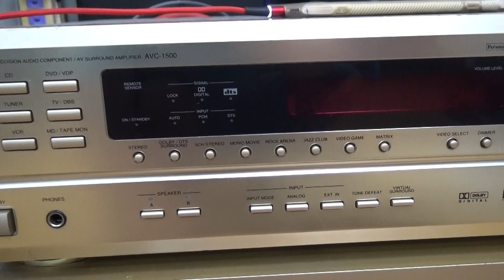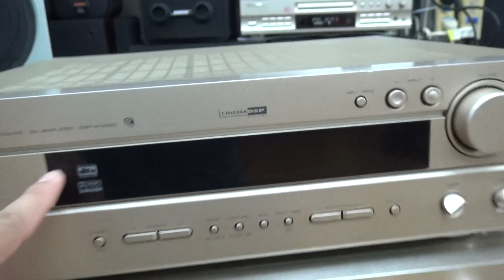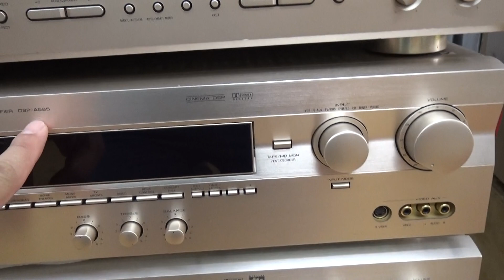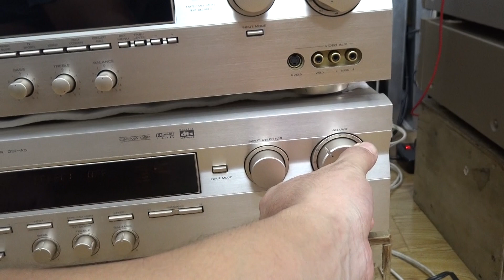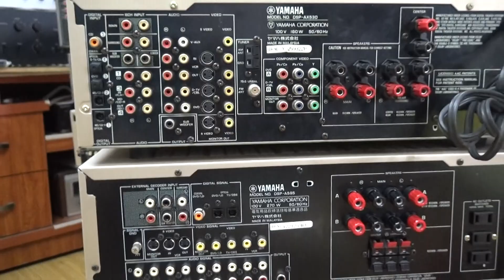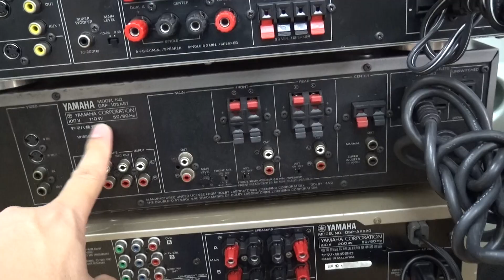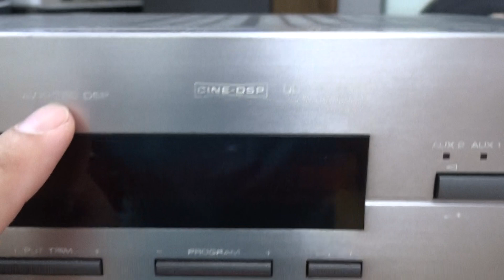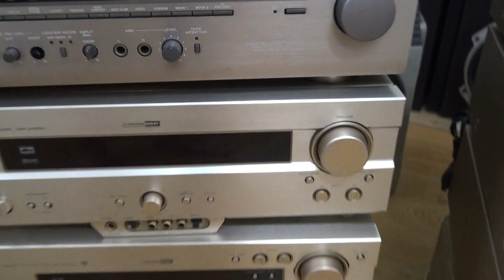Lô Amply giải mã Quang 0941.891.914 MINH AUDIO HÀ ĐÔNG HN